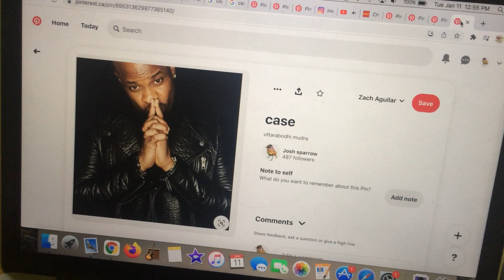we've made a good case for The Biblical world!